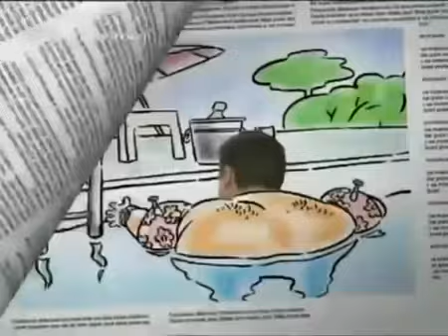Nós, os Ricos - 11º Episódio